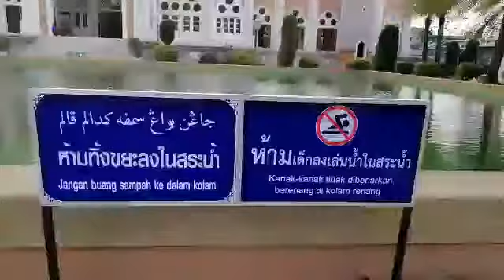MASJID BESAR PATTANI..HAMDAN SENARIO